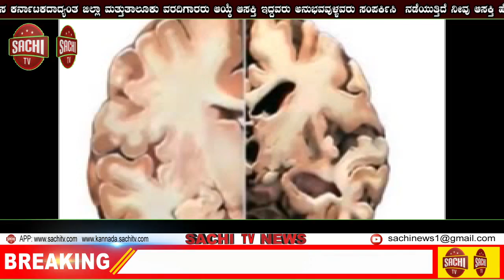ಚೀನಾ ಆಗಸಕ್ಕೆ ಲಗ್ಗೆ ಹಾಕಿದ ಅಮೆರಿಕ ವಿಮಾನಗಳು; ಸಮರಾಭ್ಯಾಸ ವೇಳೆಯೇ ಡ್ರ್ಯಾಗನ್​ಗೆ ಸವಾಲು sachi